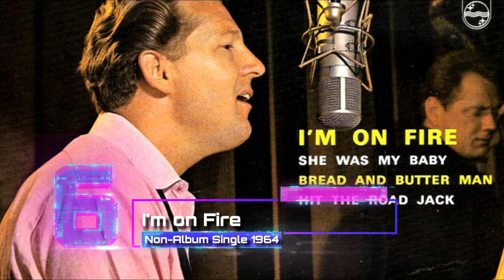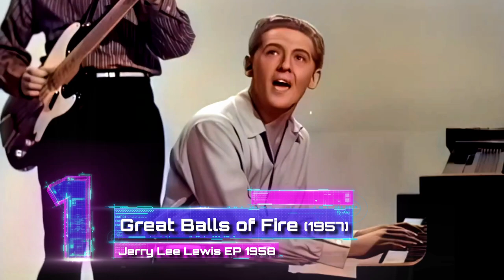Jerry Lee Lewis Tribute: Top 10 Hits | RIP 1935 - 2022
Jerry Lee Lewis (September 29, 1935 – October 28, 2022) was an American singer, songwriter, and pianist. Nicknamed The Killer, he was described as "Rock and roll's first great wild man and one of the most influential pianists of the 20th century."
A pioneer of rock and roll and rockabilly music, Lewis made his first recordings in 1956 at Sun Records in Memphis, Tennessee. "Crazy Arms" sold 300,000 copies in the South, and his 1957 hit "Whole Lotta Shakin' Goin' On" shot Lewis to fame worldwide. He followed this with the major hits "Great Balls of Fire", "Breathless", and "High School Confidential". His rock and roll career faltered in the wake of his marriage to Myra Gale Brown, his 13-year-old cousin once removed.

His popularity quickly eroded following the scandal and with few exceptions such as a cover of Ray Charles's "What'd I Say", he did not have much chart success in the early 1960s. His live performances at this time were increasingly wild and energetic.
His 1964 live album Live at the Star Club, Hamburg is regarded by many music journalists and fans in general as one of the wildest and greatest live rock albums ever. In 1968, Lewis made a transition into country music and had hits with songs such as "Another Place, Another Time".
This reignited his career, and throughout the late 1960s and 1970s he regularly topped the country-western charts; throughout his seven-decade career, Lewis had 30 songs reach the Top 10 on the Billboard Country and Western Chart.
His No. 1 country hits included "To Make Love Sweeter for You", "There Must Be More to Love Than This", "Would You Take Another Chance on Me", and "Me and Bobby McGee".

Lewis's successes continued throughout the decades and he embraced his rock and roll past with songs such as a cover of The Big Bopper's "Chantilly Lace" and Mack Vickery's "Rockin' My Life Away". In the 21st century, Lewis continued to tour around the world and released new albums. His 2006 album Last Man Standing was his best selling release, with over a million copies worldwide. This was followed by Mean Old Man in 2010, another of his best-selling albums.

Lewis had a dozen gold records in rock and country. He won four Grammy awards, including a Grammy Lifetime Achievement Award and two Grammy Hall of Fame Awards.
Lewis was inducted into the Rock and Roll Hall of Fame in 1986 and his pioneering contribution to the genre was recognized by the Rockabilly Hall of Fame. He was also a member of the inaugural class inducted into the Memphis Music Hall of Fame.
He was inducted into the Country Music Hall of Fame in 2022.
In 1989, his life was chronicled in the movie Great Balls of Fire, starring Dennis Quaid. In 2003, Rolling Stone listed his box set All Killer, No Filler: The Anthology at number 242 on their list of "500 Greatest Albums of All Time".
In 2004, they ranked him No. 24 on their list of the 100 Greatest Artists of All Time.